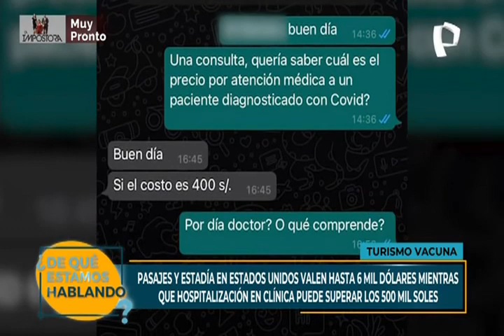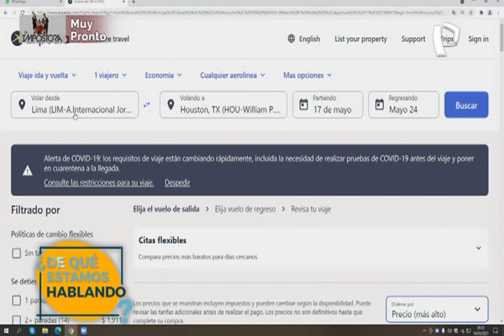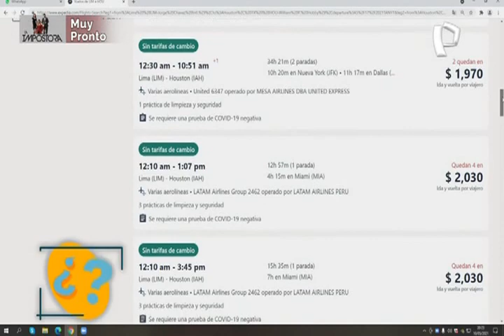Turismo vacuna: pasajes y estadía en EEUU costaría menos que hospitalización en clínica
La elección del peruano por salir a vacunarse no es por saltarse la cola, sino porque haciendo cálculos un tratamiento con médico en casa, medicinas y balones de oxígeno superaría los S/ 10 mil.